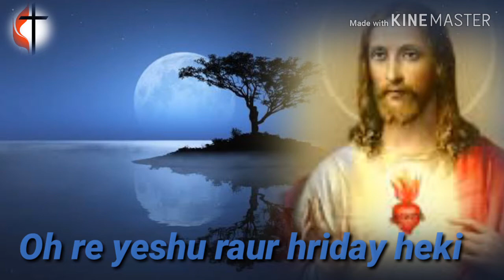Oh re yeshu raur hriday heki, Sadri Christian song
My Christian song ,Sadri Christian song , Jesus Hindi song  l Hindi Christmas song

pyare viewers ye video collection song hai , video  ko song long time personal Use keliya banaya gaya hai , koi busines ya incom keliye nahi banaya gaya hai , kisi ko dukh vidio madham se hua hai to chhama prathna karte hai  .